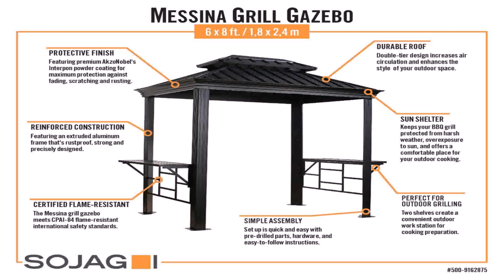Outdoor Patio Grill Ideas